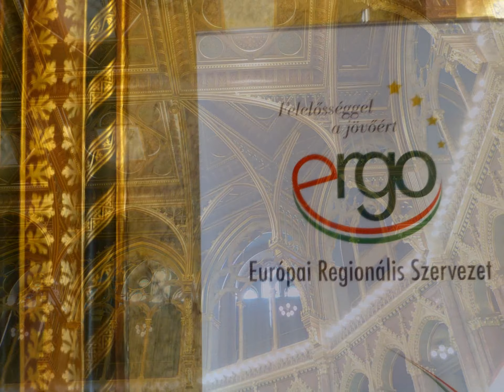Magyar Nők a Nagyvilágban Konferencia 2014.03.01.Budapest,Országház